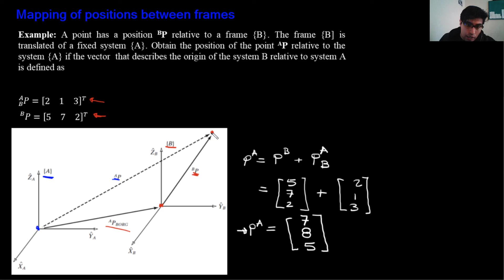VII. Mapeo de posiciones entre tramas trasladadas: Ejemplo